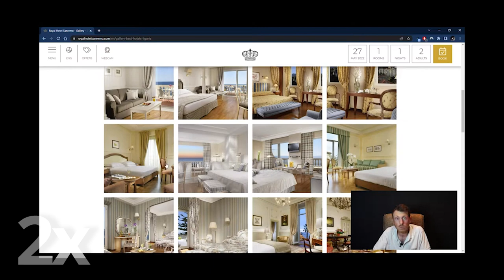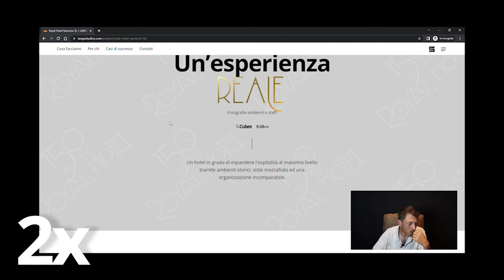Progetto VIP - SHOOTING FOTOGRAFICO PER HOTEL 5 STELLE LUSSO - Royal Hotel Sanremo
⚠️⚠️⚠️ Per vedere il video completo accedi con il tuo Account LANGA su langa.tv ⚠️⚠️⚠️

Un servizio fotografico reale che aiuta a far comprendere chi dall’altra parte cerca trasparenza e veridicità al momento del proprio arrivo in struttura. Gli scatti sono finalmente in grado di emozionare, rilasciando sensazioni di autentica raffinatezza.